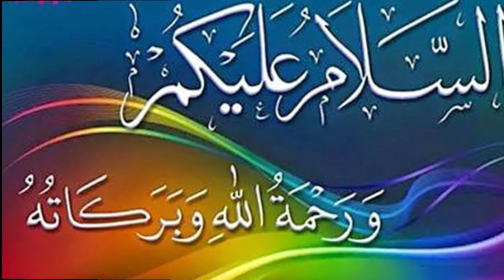Hazrat Malak Bin Denar Oar Aik Kaneez Ka Qissa Khobsorat Oar Eman Afroz Waqia